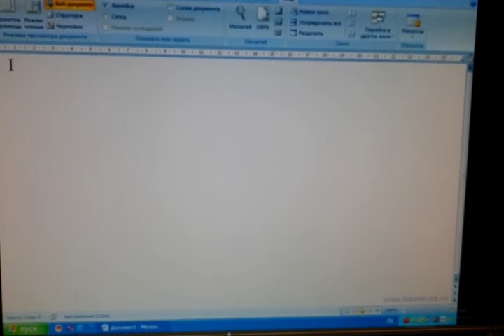video gakvetili 2 qartuli wordistvis mxolod subtitrebit